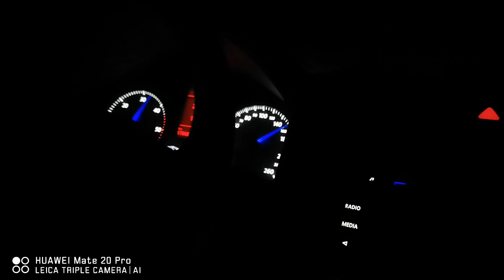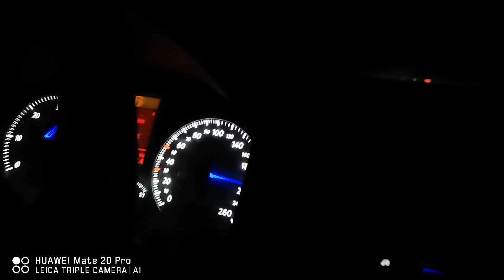Seat Leon FR 1.9TDI vs Golf 5 2.0TDI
Seat Leon FR 1.9TDI 150ks stage1 by BoboSport

Golf 5 2.0TDI 140ks 8v stage1 by NiTuning